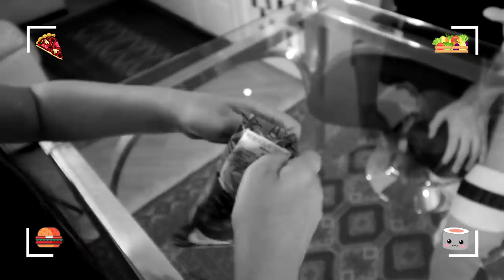DESAFIO DO CHIPS MISTERIOSO! ft. Ujoãozinho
Eu e o Ujoãozinho disputamos o desafio de chips misterioso. Foi muito divertido!!! Quem será que ganhou?